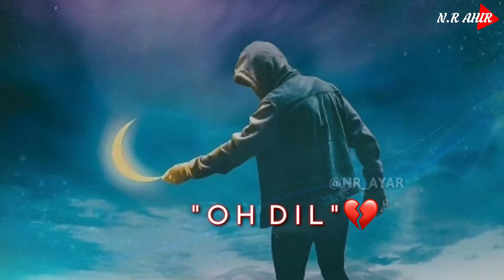Breakup WhatsApp status!!Broken heart Status 😭💔 Ringtone, Sad song ringtone, new ringtone 2019 ¦¦